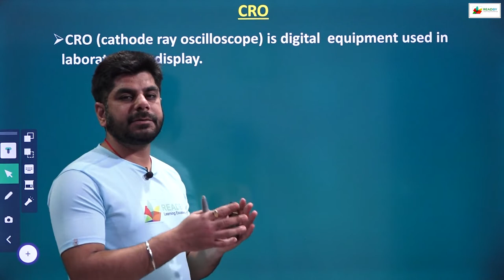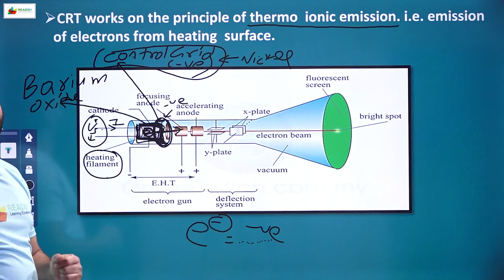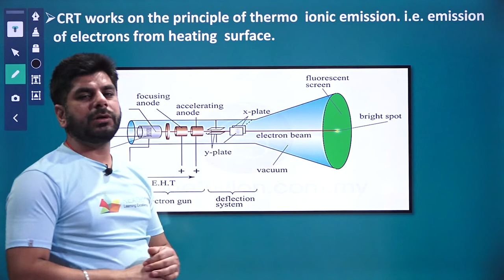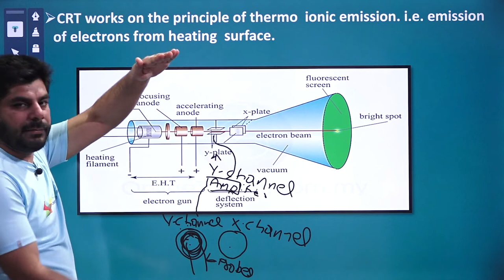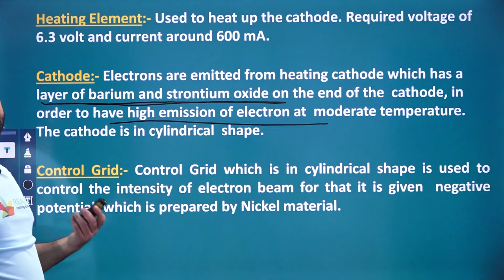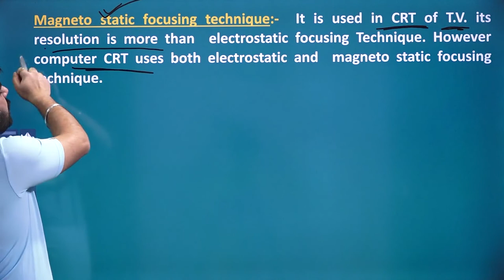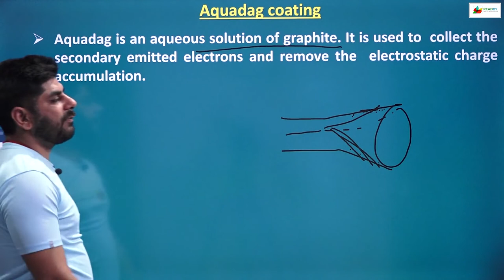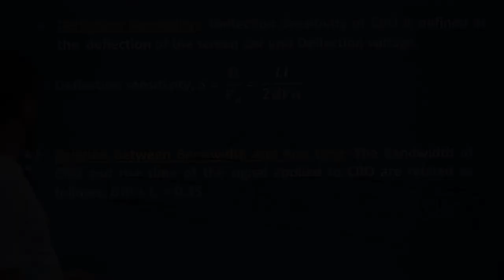What is CRO? || Working Principle of CRO || CRT || BLOCK DIAGRAM || ELECTRON GUN || CONTROL GRID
cro in hindi.